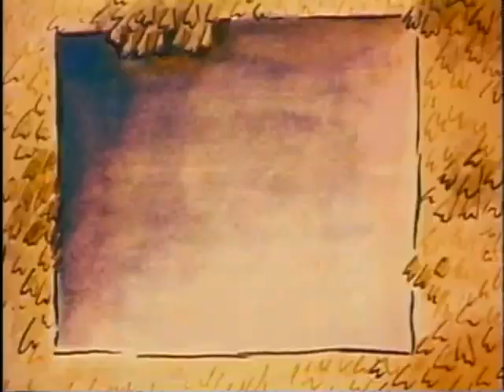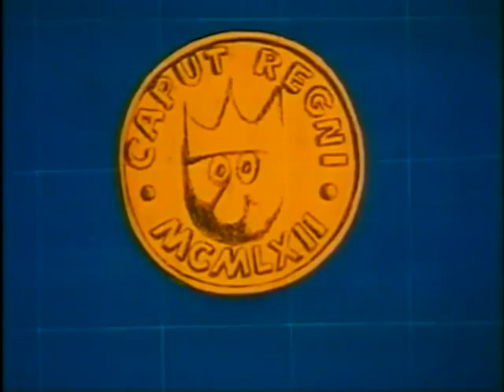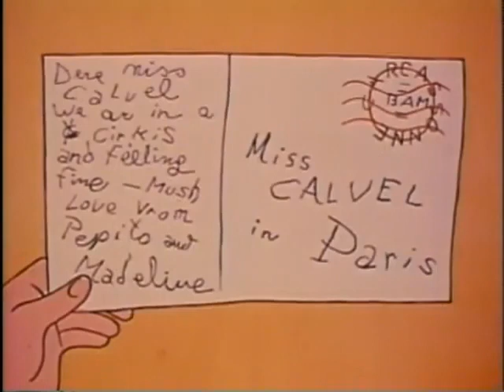Alice of Wonderland in Paris Old Funny Cartoon Best Video Humor For Children